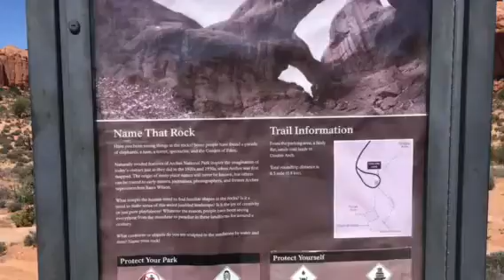Arches National Park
Hancock's & Harsh's Southern Utah Holiday